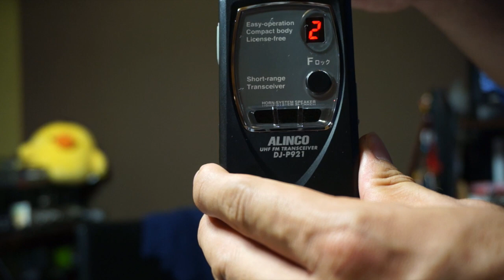特定小電力トランシーバー 最新機種 ALINCO DJ P921レビュー 基本操作編